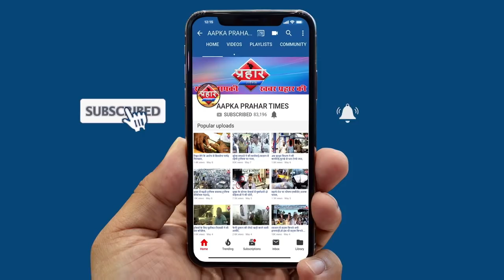करंट से महिला की मौत मांग पूरी करने पर करेंगे दफन । islamuddin khan||Aapka Prahar Times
करंट से महिला की मौत मांग पूरी करने पर करेंगे दफन । islamuddin khan
टोरेंट की लापरवाही से महिला की हुई मौत
आखिर इस मौत का कौन है जिम्मेदार